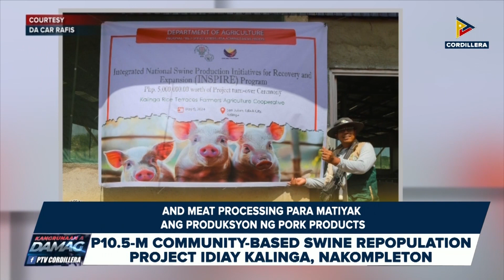P10.5-M community-based swine repopulation project idiay Kalinga, nakompleton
KangrunaanADamag | P10.5-M community-based swine repopulation project idiay Kalinga, nakompleton